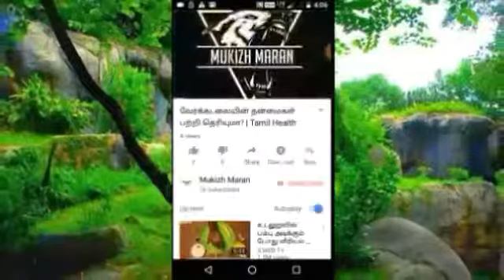பற்களை இயற்கை முறையில் பாதுகாப்பது எப்படி? | Tamil Health Tips | Healer Baskar.